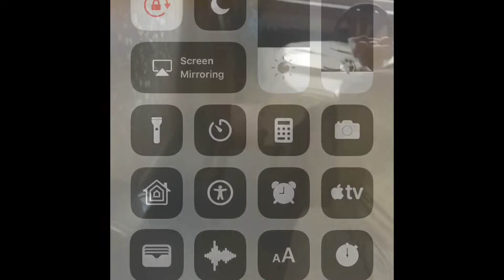Randomness! 🤪🤪🤪 //Shazza vlogs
Hey and this is a new video of just randomness enjoy, just really wanted an upload

People in videos-
My brother
Kayleigh
Steff
😂🤣 David maybe
And dunno